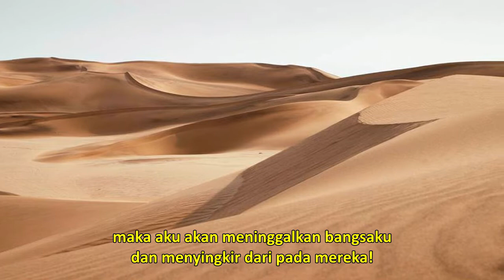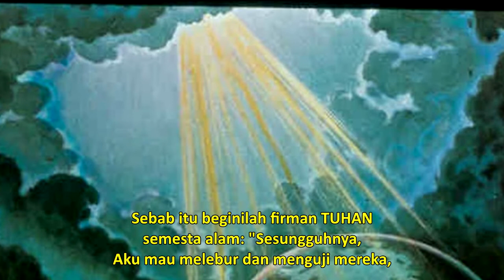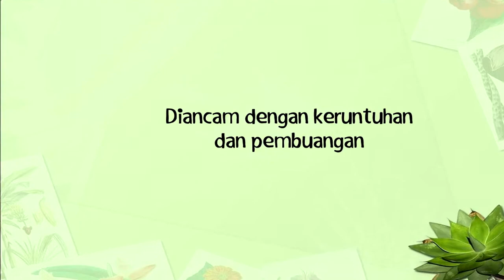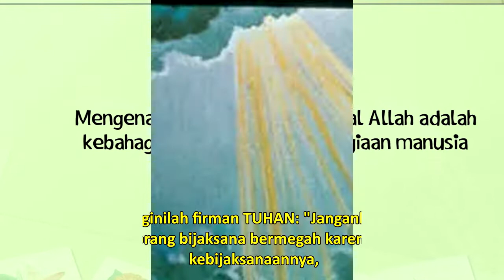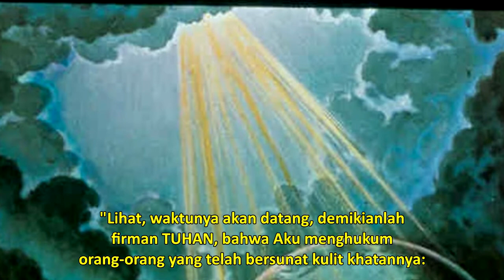Bacaan Alkitab Harian Anak-anak, 15 Juli - Yeremia 9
Judul:   Yeremia 9